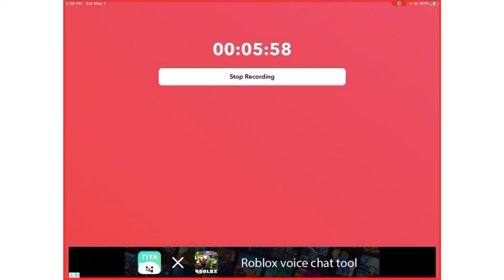Guys what’s up today we’re showing off a bit and el primos gadgets! (Funny)